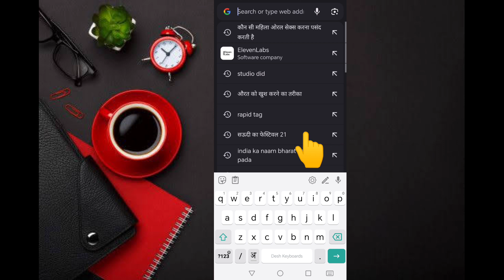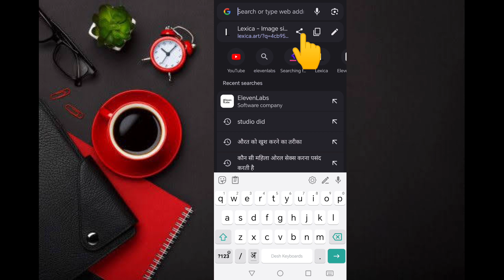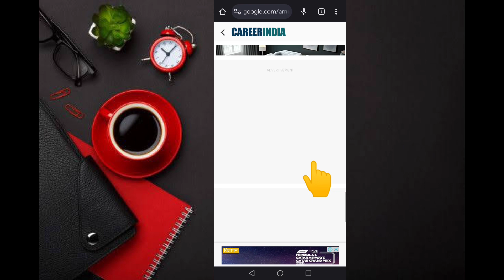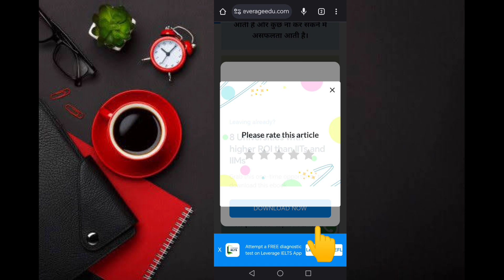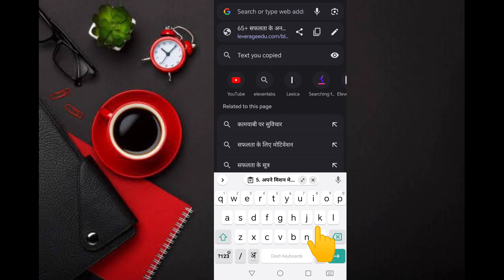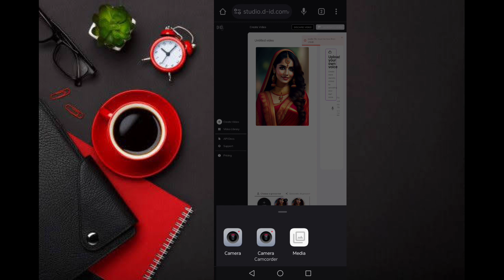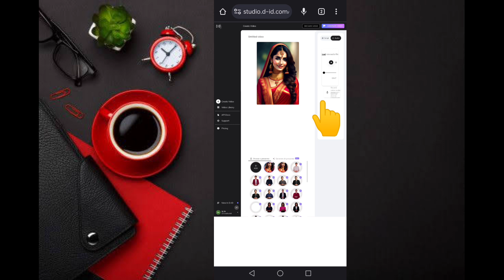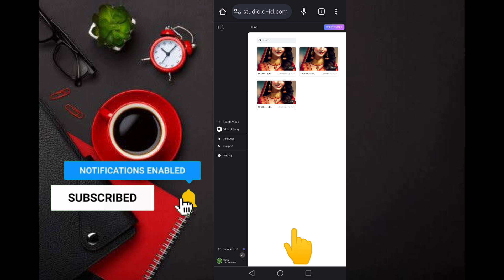Ai Video Kaise Banae Mobile Se | Ai Video Generator Free || How To Make Video Ai 🔥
Ai Video Free Mein Kaise Banaen || How To full Video Making on YouTube ||